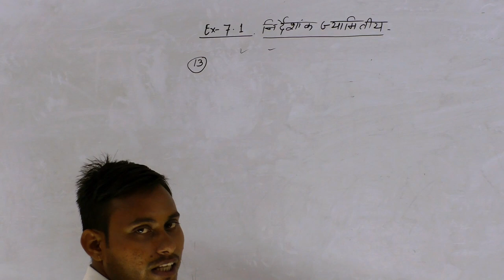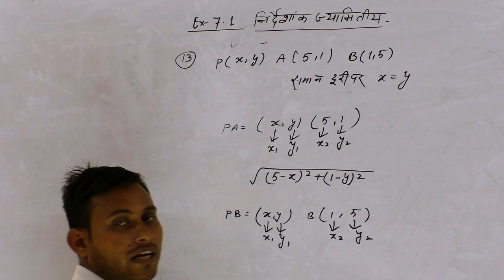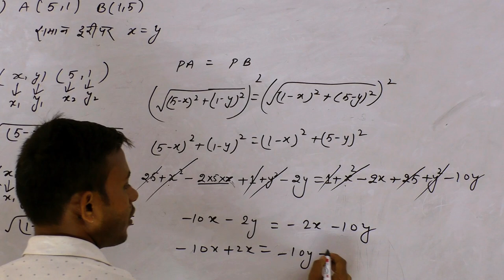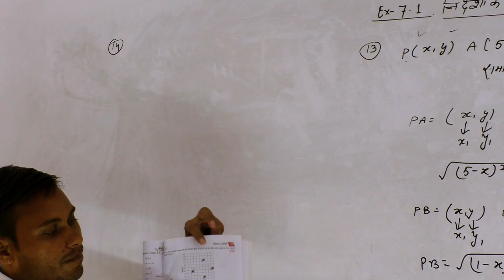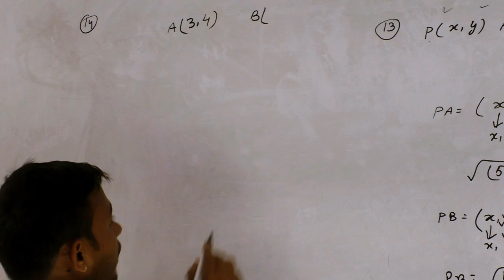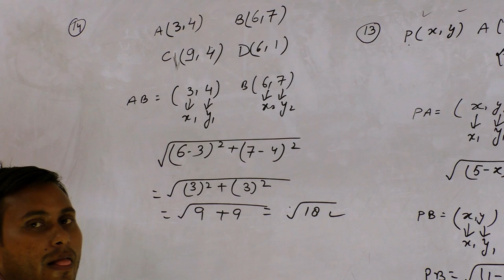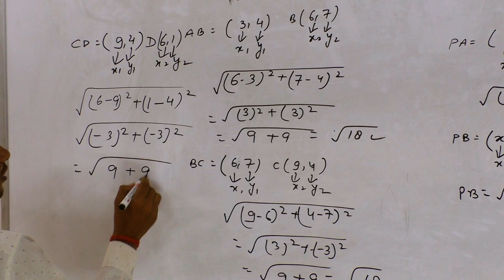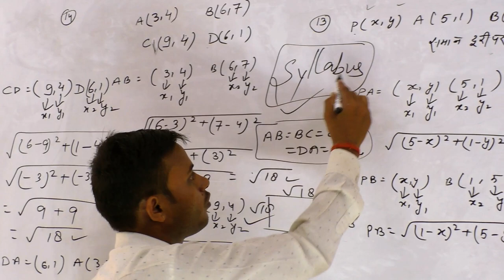निर्देशांक ज्यामिति (Based on Identities) CBSC Board & UP Board | Class - 10th | Ex - 7.1 | PART - 5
पाठ-7 || निर्देशांक ज्यामिति (Based on Identities) || CBSC Board & UP Board || Class - 10th || विद्या बुक ||
PART - 05